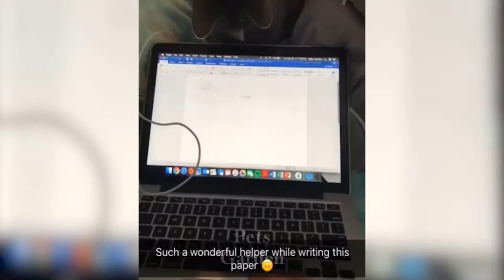Amazing Facts with Funny Pet Animals #124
If you love to see amazing facts and pet animals then please like, sub and comment

Welcome to your Amazing Videos where you can find the best amazing facts, or popular scenes, popular action, the action of popular animal and funny animal. This channel gives you entertainment, relaxation, Happyness, new knowledge, and new skills to survive in the 21st century.

We upload 3 times a week to keep video quality high. I always ask for permission to share videos I find!

Language - English, Nepali, and Hindi.

If you need a solution for skin care, weight loss, men's health - home2drs.blogspot.com

f YOU film a video and think it is good enough to be featured on Your Amazing Video, you can submit videos to me using the social network below: